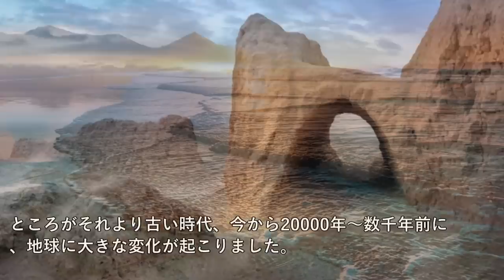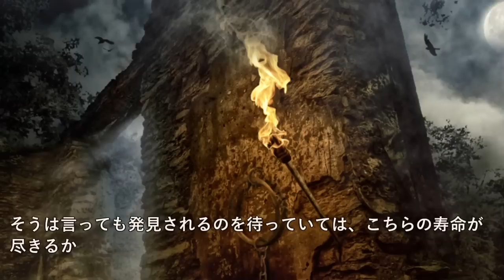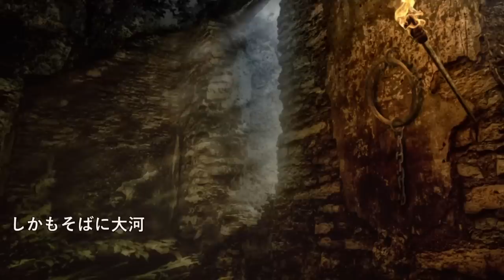世界4大文明 より前に存在していた 超古代文明 について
世界4大文明 より前に存在していた超古代文明について

～目次～
0:00 オープニング
0:27 教科書を疑おう
1:33 なぜ見つからない超古代文明
3:48 待っていられない人のために
4:12 インド、カンベイ湾海底遺跡
6:17 フランス、マルセイユのコスケ海底洞窟
8:06 パルネネズ遺跡、エル・ラニック島

【関連動画】
日本文明の真相！超古代文明の世界四大文明は大嘘だった！間違いだらけの日本の歴史教育

～画像～

～音源～